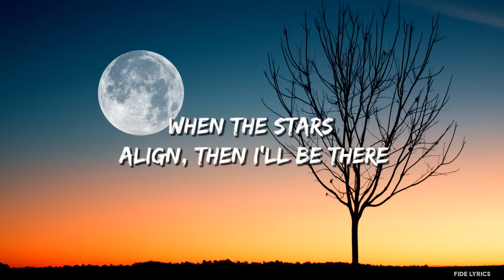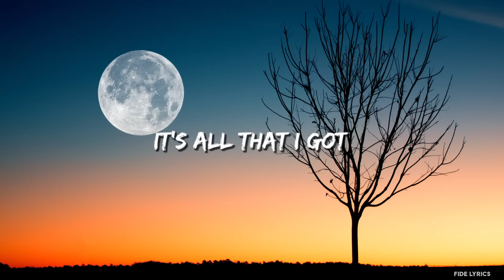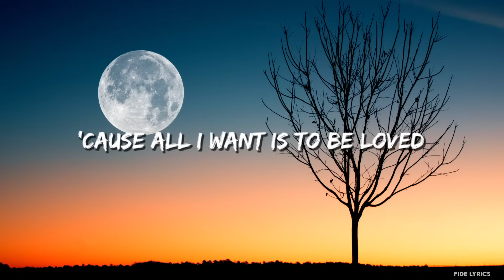Loreen - Tattoo (Lyrics)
​🎧 Title:- Loreen - Tattoo (Lyrics)

⚫SOCIAL CREDITS.

🎤 Tattoo Lyrics.

Violins playin' and the angels cryin'

fide lyrics
Loreen
Tattoo
Universal Music
Pop
LoreenTalhaoui
Jimmy Jansson
Thomas G:son
Moa Cazzi Opeia
Carlebecker
Jimmy Thörnfeldt
Peter Boström
Swedish
melodifestivalen 2023
melodifestivalen
eurovision
emotional
Loreen - Tattoo Lyric video
Lyrics
eurovision song contest
2023 lyrics
Acoustic lyrics
Alternative
ESC 2023
Eurovision Song Contest
Loreen lyrics
Loreen Tattoo (Acoustic)
Loreen Talhaoui new song
Melodifestivalen
Pop lyrics
Tattoo new version Universal Music
Tattoo Lyrics new
Tattoo 2023
Loreen Tattoo
2023 Tattoo Loreen
2023 Loreen
2023 tattoo
2023 tattoo lyrics
loreen tattoo
tattoo loreen
I don't care about them all
Cuz all I want is to be loved
You stuck on me like a tattoo
like a tattoo
stuck on me like a tattoo
Eurovision 2023
Eurovision
Sweden eurovision
eurovision sweden
New. lyrics 2023
2023 Lyrics
Loreen Love (Visualiser)
Universal Music 2023
Pop lyrics
Loreen new lyrics song
Loreen my heart is refusing me
music video
official lyric song
Euphoria Loreen
Loreen Neon Lights
Loreen Talhoui lyrics
Music lyrics video
Swedish pop lyrics
Universal Music lyrics
alternative lyrics
electro lyrics
eurovision lyrics
lights neon lyrics
Loreen Ride lyrics
New album Ride Official video
Loreen eurovision queen warriors
loreen warriors lyrics
paper light lyrics
im in it acne
acne productions
warner music
swedish pop
music video 2023
loreen talhaoui lyrics
talhaoui Pop Music (Musical Genre)
Sweden (Country)
Official lyric song
Acne Studios (Business Operation)
tattoo new lyrics song
tattoo loreen new
loreen tattoo new song
tattoo loreen eurovision new lyrics
loreen eurovision tattoo new lyrics
tattoo lyrics 2023
tattoo lyrics loreen
tattoo lyrics loreen eurovision
tattoo loreen lyrics
tattoo loreen eurovision lyrics